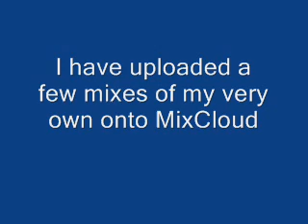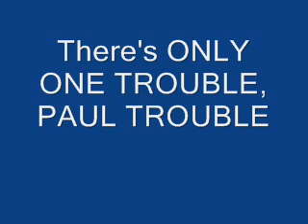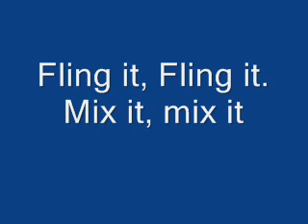Paul Trouble Anderson tapes 68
Paul Trouble Anderson tapes ca 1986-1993